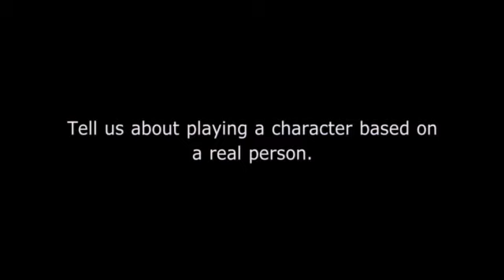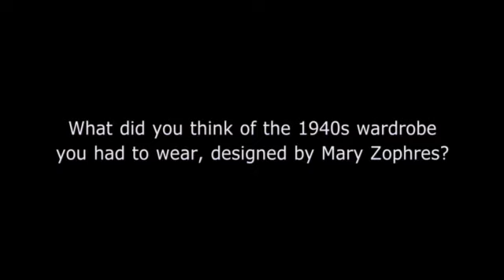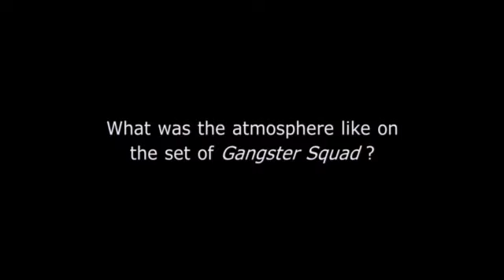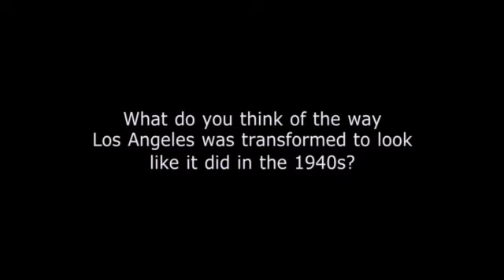Gangster Squad. Pogromcy Mafii - Wywiad: Ryan Gosling PL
W KINACH OD 1 lutego 2013

Los Angeles, rok 1949. Miastem niepodzielnie rządzi bezwzględny, urodzony na Brooklynie król mafii Mickey Cohen (w tej roli Sean Penn). Nielegalne zyski czerpie z handlu narkotykami, bronią, prostytucji i hazardu. Chronią go nie tylko opłacane przez niego zbiry, ale także policja i politycy, których kontroluje. Nawet najtwardsi i najbardziej doświadczeni policjanci nie chcą mieszać się w jego sprawy... za wyjątkiem niewielkiego, tajnego oddziału policyjnych outsiderów dowodzonych przez sierżantów Johna O'Marę (Josh Brolin) i Jerry'ego Wootersa (Ryan Gosling). To oni spróbują zniszczyć imperium Cohena.

RYAN GOSLING (Jerry Wooters) został obsadzony w kontrowersyjnej  pierwszoplanowej roli w filmie  Fanatyk, co było przełomowym momentem w jego karierze. Dzięki tej roli otrzymał doskonałe recenzje i zwrócił na siebie uwagę  świata filmu, otrzymał też nagrodę główną od jury podczas Festiwalu w Sundance w 2001 roku. Ta kreacja przyniosła mu także nominację do nagrody dla najlepszego aktora Film Independent Spirit Award oraz nagrody od stowarzyszenia krytyków London Film Critic's Circle.

Gosling był też chwalony przez krytyków za późniejsze role w filmie niezależnym  The Slaughter Rule  z Davidem Morse'em i w thrillerze psychologicznym  Śmiertelna wyliczanka  z Sandrą Bullock.
Zamiłowanie do trudnych i złożonych postaci sprawiło,  że podjął się odtworzenia głównej roli w filmie Odmienne stany moralności  u boku Kevina Spaceya i Dona Cheadle'a. Później zagrał w popularnym dramacie romantycznym  Pamiętnik  oraz w thrillerze wytwórni New Line  Słaby punkt  z Anthonym Hopkinsem. W 2004 roku podczas gali ShoWest zdobył tytuł męskiej gwiazdy jutra (ang. Male Star of Tomorrow).

W 2007 roku Gosling otrzymał nominację do Oscara dla najlepszego aktora za film  Szkolny chwyt, w którym  wcielił się w postać Dana, uzależnionego od narkotyków nauczyciela z położonego w ubogiej dzielnicy gimnazjum. Zdobył też nominacje do nagród dla najlepszego aktora od organizacji Screen Actors Guild, Broadcast Film Critics Association, Film  Independent Spirit Awards, Chicago Film Critics
Association, Online Film Critic's Society, Toronto Film Critics Association oraz do nagrody Satellite Award. Ponadto otrzymał nagrodę za wybitną kreację męską od stowarzyszenia National Board of Review i nagrody dla najlepszego aktora podczas międzynarodowych festiwali filmowych w Seattle i Sztokholmie.